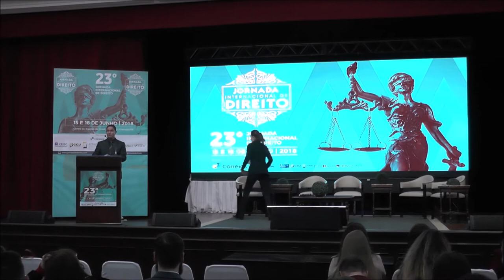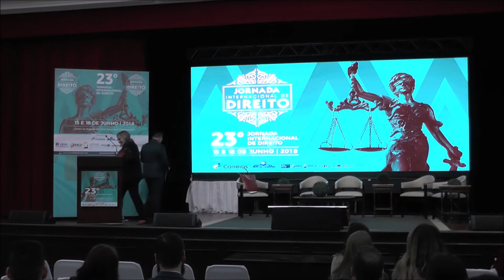Maria Berenice Dias Palestra: "Afeto: o Ovo de Colombo"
Apresentação da Palestrante Maria Berenice Dias na XXIII Jornada Internacional de Direito no dia 15 de junho de 2018 em Gramado/RS - Palestra: "Afeto: o Ovo de Colombo". Direito Civil. Direito de Família.

Confira as obras da palestrante:
Manual de Direito das Famílias Capa dura – 2020
Manual das Sucessões Capa dura – 2021
Alimentos: Direito, Ação, Eficácia e Execução Capa comum – 2020
Lei Maria Da Penha Na Justica, A - 07ed/21 – 2021
Alimentos. Direito, Ação, Eficácia e Execução – 2017

Mini currículo: Advogada especializada em Direito das Famílias e Sucessões e em Direito Homoafetivo. Desembargadora aposentada do Tribunal de Justiça do Rio Grande do Sul.  Vice-Presidente Nacional do Instituto Brasileiro de Direito de Família – IBDFAM.  Presidenta da Comissão Especial da Diversidade Sexual e Gênero do Conselho Federal da OAB.